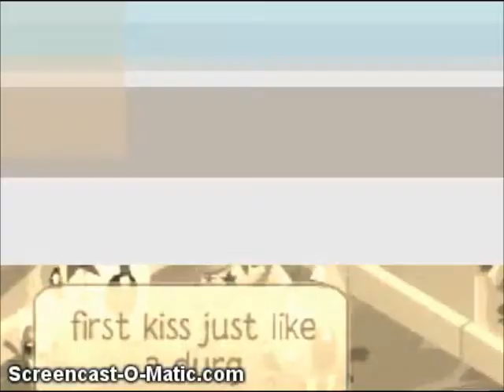A Bit Of Boom Clap-AJMV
this is only a little bit of it the rest is awesome!